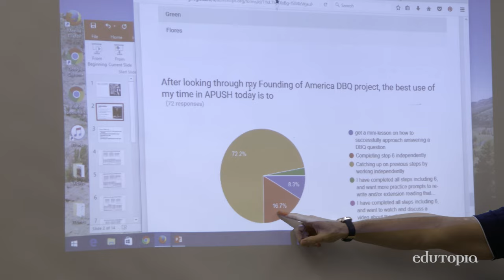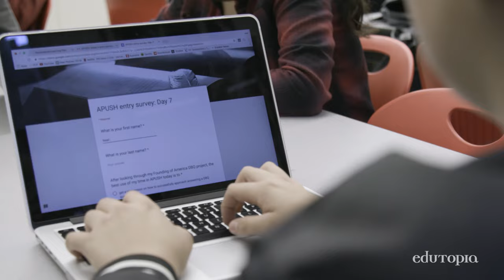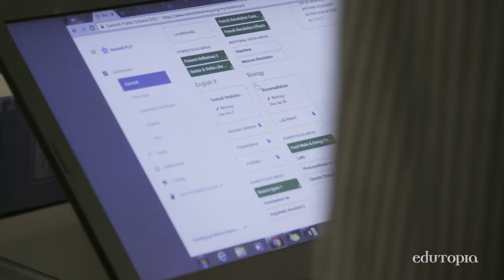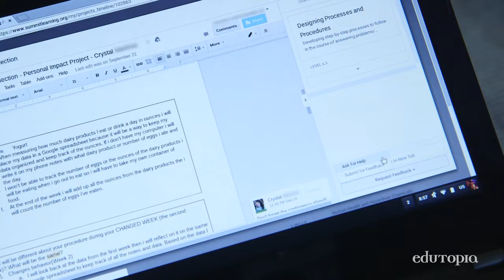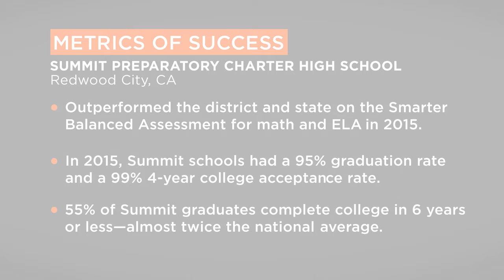Real-Time Assessment: Providing a Window Into Student Learning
At Summit Prep, in Redwood City, California, every teacher gathers real-time data—daily. They do this to gain insight into their students’ needs, informing how they teach every day. They use a variety of tools ranging from a free online personalized learning platform to Google surveys, paper assessments, and quick and easy formative assessments, like counting thumbs up and down.

Summit Preparatory Charter High School
GRADES 9 - 12 | REDWOOD CITY, CA